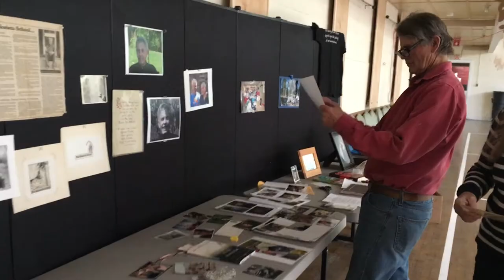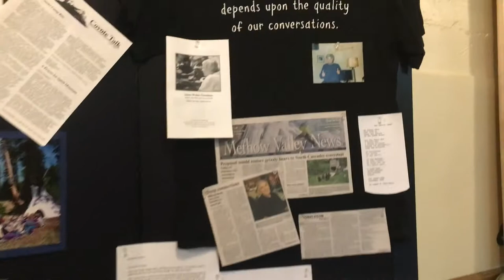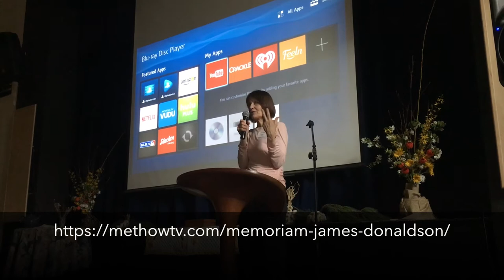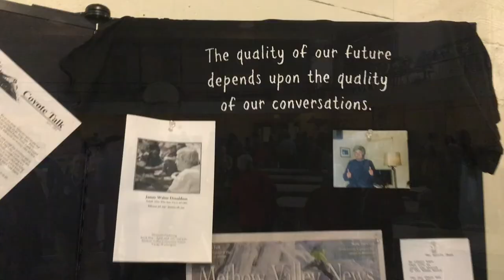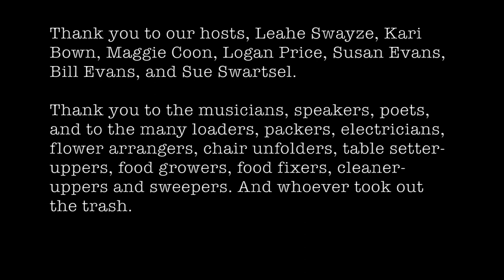James Donaldson Memorial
April 22, 2017, Earth Day, Twisp WA